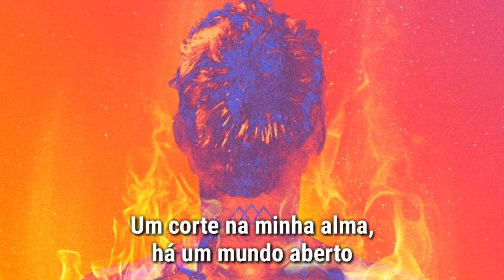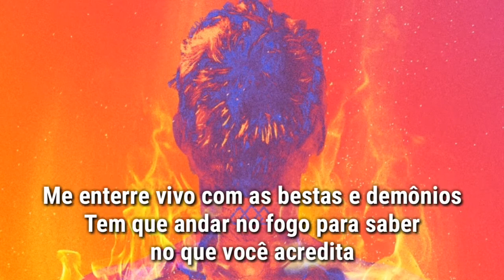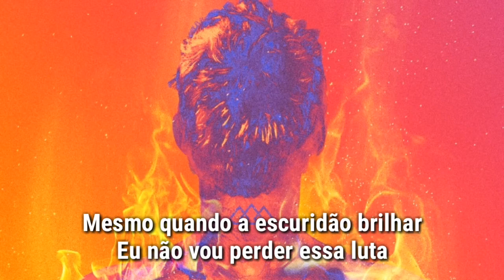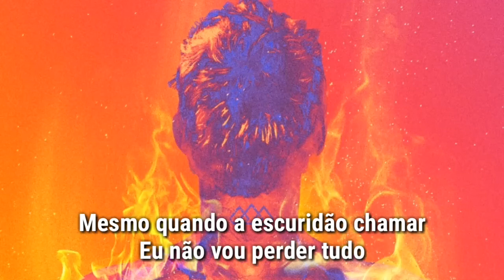The Score - Victorious (LEGENDADO PT-BR)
Artista: The Score

Ano: 2021

Album: Victorious - Single

Faixa: 1

Gênero: Alt. Rock

⬇Lyrics⬇

Victorious
Victorious

Monster in my head, time to write my scripture
Tear into my heart need to paint a picture
Praying that my faith won't let me down

Cut into my soul, there's a world wide open
Look up at the stars trying to find my moment
Push it till I break, or the clock runs out

'Cause we don't hide
We don't, we don't cry
We don't, we don't die out

I just wanna be victorious
Doesn't matter what my story is
Even when the darkness shines
I'm not gonna lose this fight

Fire in the flames, it's glorious
Even when the darkness calls
I'm not gonna lose it all

I just wanna be victorious-us-us
Victorious-us-us

Bury me alive with the beasts and demons
Gotta walk through fire to know what you believe in
Rise up from the smoke and the ashes now

Yeah 'cause we don't hide

Victorious-us-us
Victorious-us-us
Victorious-us-us

Victorious, victorious
Ooh, ooh, ooh
Victorious, victorious